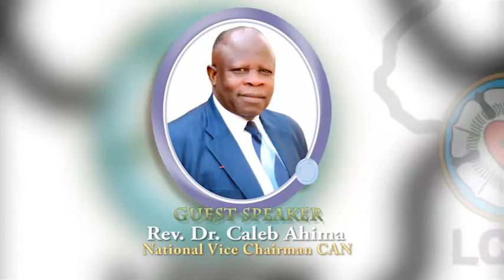LCCN 2020 National Convention Demsa